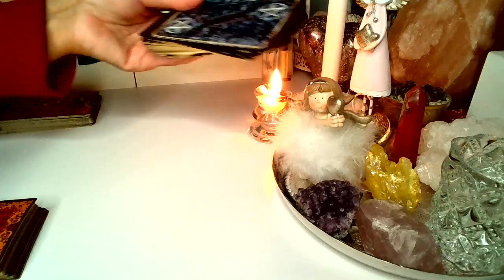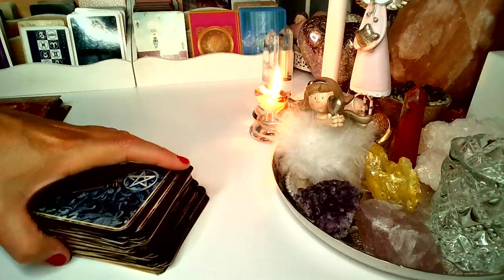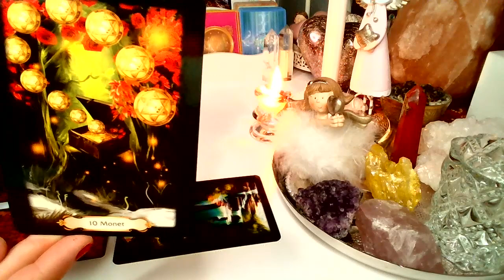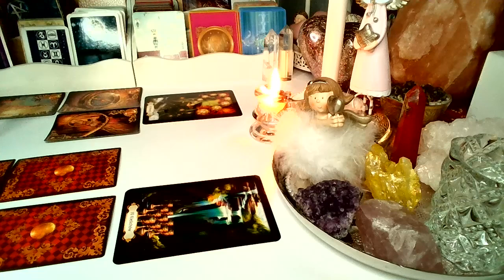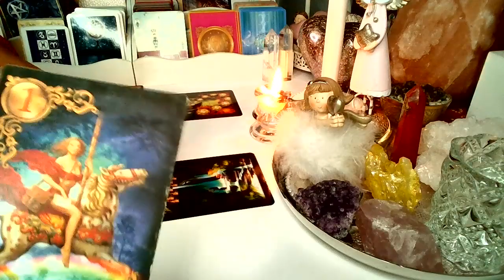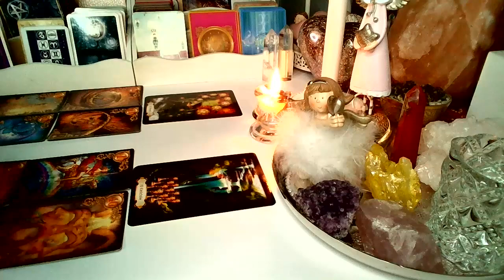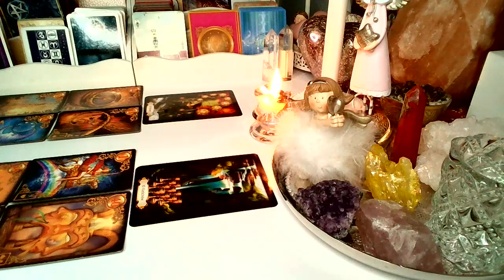ORAKEL ❤️ co WYDARZY SIE WKROTCE? ❤️ Karty LENORMANDA+TAROTA❤️ wrozby porady magia ❤️